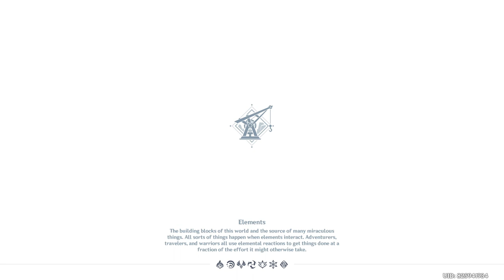Genshin Impact Daily Stream 2022/11/06